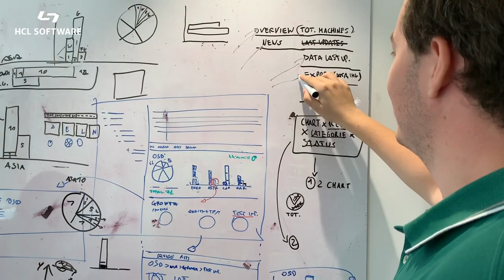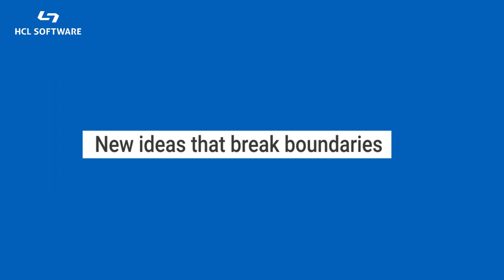What makes the HCL Rome Lab a great place to work?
In September 2016 HCL opened a software development laboratory in Rome when it entered into an IP partnership with IBM with its first product: Workload Automation. In 2018 the lab grew with the addition of the BigFix product portfolio becoming a center of excellence in Europe for Software Engineering, Product Design, Sales, Professional Services, and Innovative Solutions. Watch this video and discover what makes the HCL Rome Lab a great place to work!